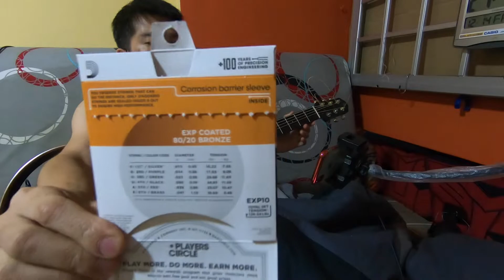\m/AKOY SAYO AT IKAY AKIN LAMANG SONG COVER